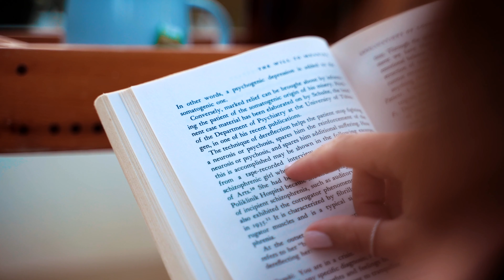Sony a7s iii - Footage